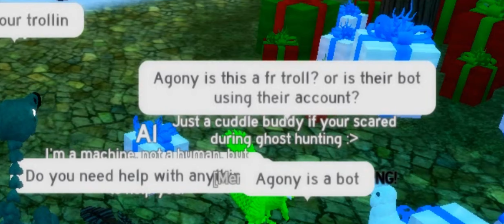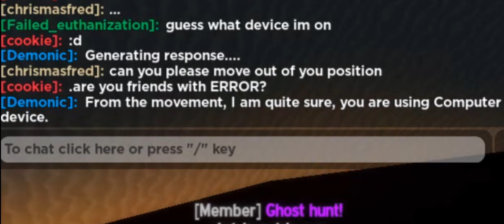Roblox Feather Family - AI TROLLING (Artificial intelligence) FUNNY MOMENTS 🤣